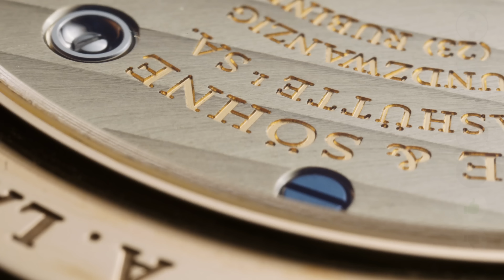2 Wochen mit der GÜNSTIGSTEN A. Lange & Söhne die Du kaufen kannst | A. Lange & Söhne 1815 Review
Ich habe 2 Wochen lang die günstigste A. Lange & Söhne getragen und erzähle Dir in diesem Video von meinen Erfahrungen & ob die Lange 1815 für Dich eine interessante Uhr ist oder nicht.

0:00 Intro
1:37 Hard Facts
3:16 Tragekomfort & Alltagstauglichkeit
5:04 Qualität & Verarbeitung
6:41 Das Uhrwerk
7:24 Preis & Verfügbarkeit
8:20 Was ich an der Uhr mag
8:43 Was ich an der Uhr nicht mag
9:03 Fazit